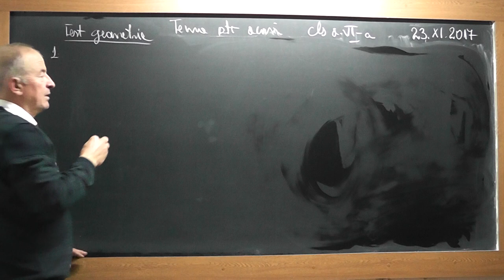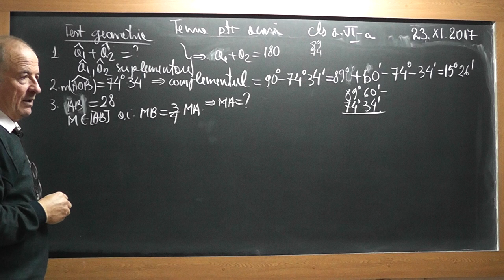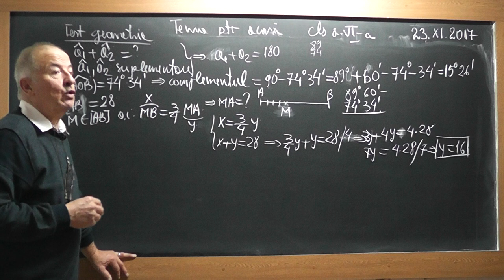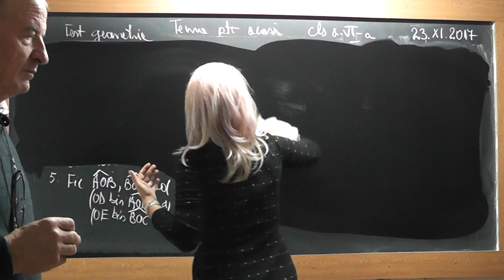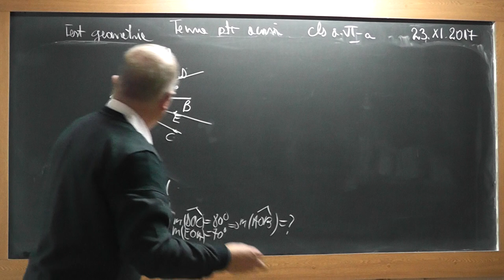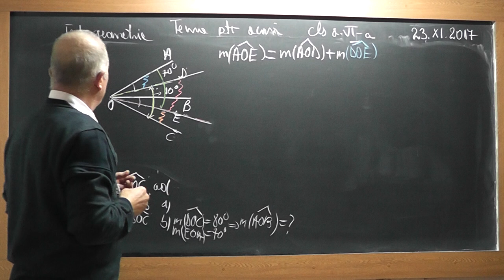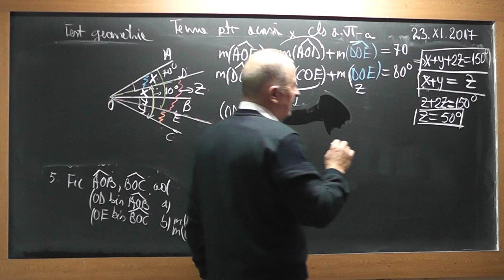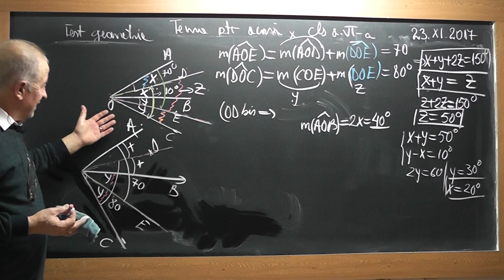1/2 1640 Clasa 6 - Test de geometrie: Unghiuri adiacente Suplementare Complementare Bisectoare unghi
Aceste lectii sunt SUSTINUTE de VOI si daca va sunt utile, as aprecia un Like, Share, Comment - In aceasta lectie de matematica pe care o puteti vedea in direct si pe rezolvam un test de geometrie plana la clasa a VI-a. Din cuprins: Unghiuri adiacente Suplementare, Complementare, Bisectoarea unui unghi, Masura unghiurilor (grade, minute, secunde), Triunghi.
- VIDEO MATEMATICA cu Proful Online sau cautati pe Google: profu online Ioan Ursu